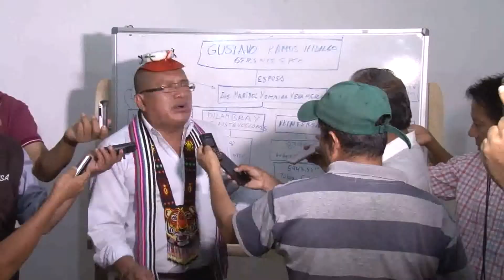Prefectura de Sto.Dgo. de los Tsáchilas Informa 02 octubre 2017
Compartimos un resumen de nuestra gestión a través de LaPrefecturaInforma.